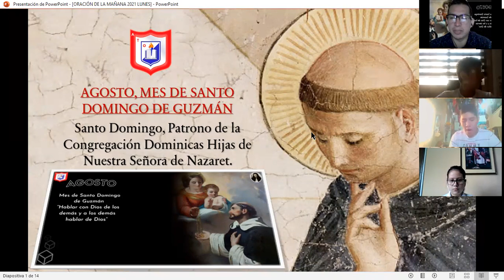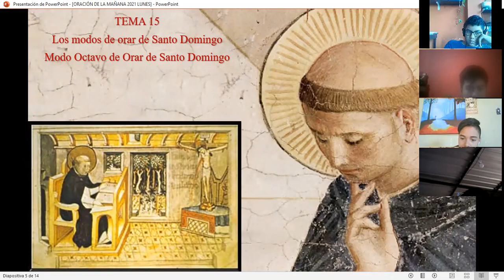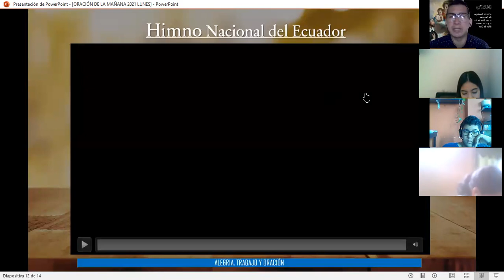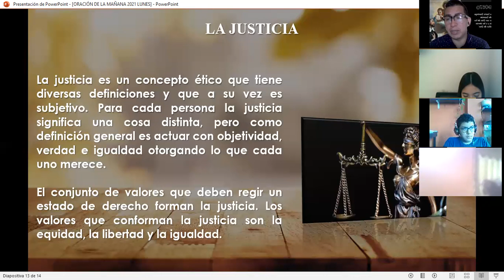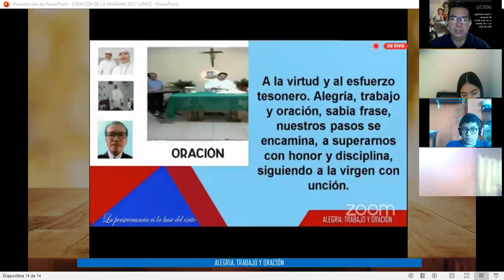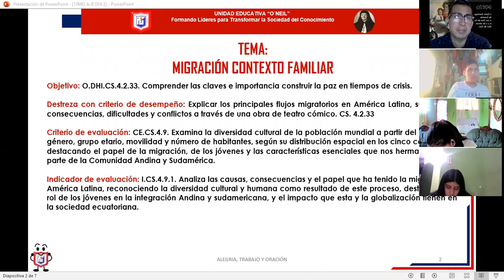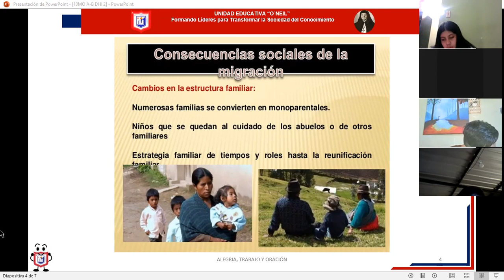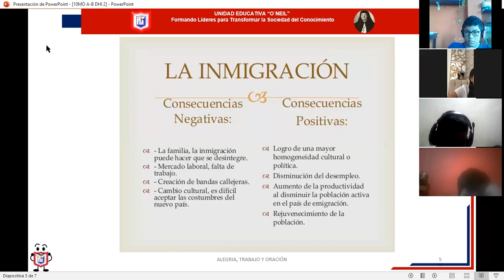CLASE DE DESARROLLO HUMANO INTEGRAL10MO/B